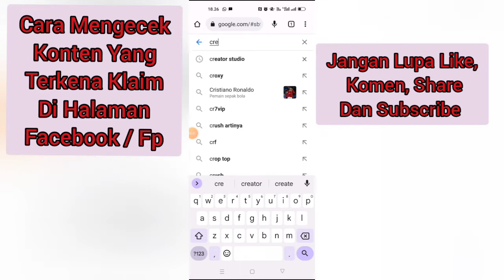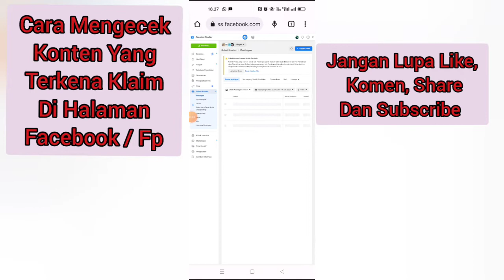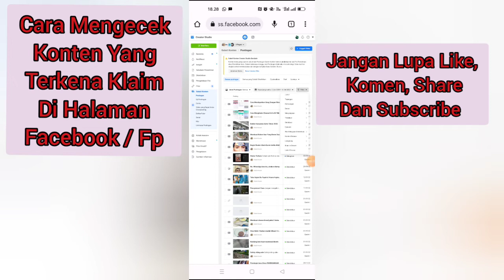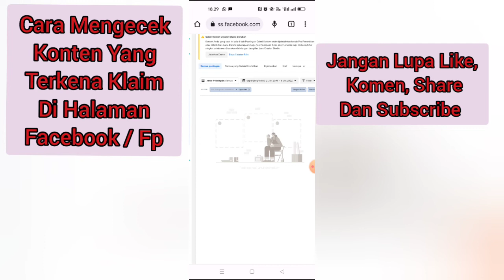Cara Cek Konten Yang Terkena klaim Di Halaman Facebook || Fanspage